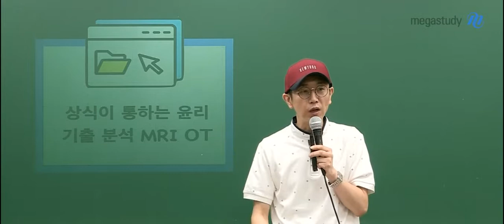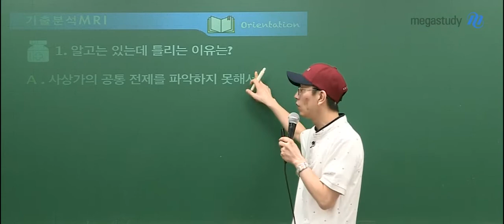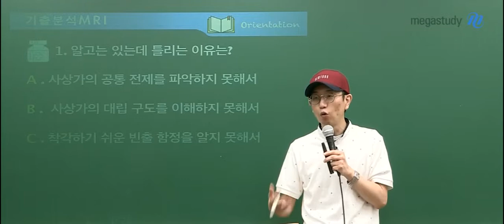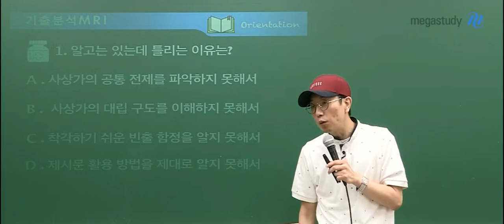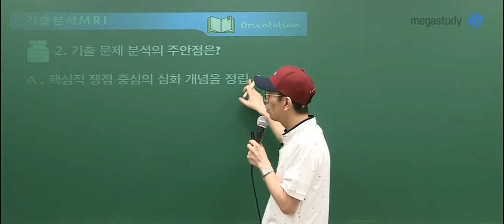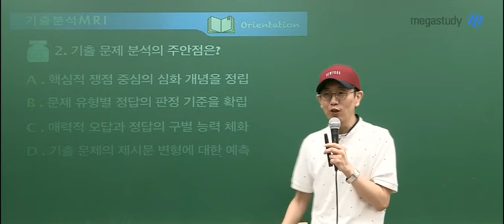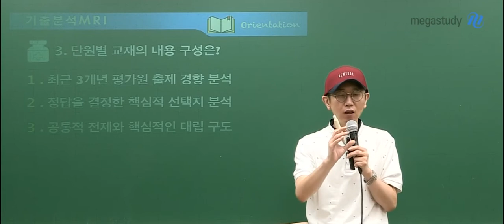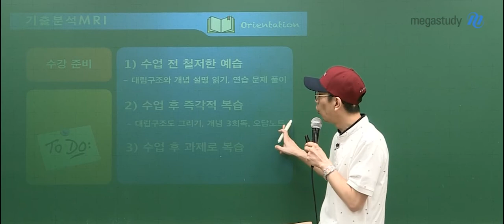[메가스터디] 윤리 강상식 쌤 - 2020 강상식 윤리와 사상 기출분석 MRI 오리엔테이션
기출 문제를 분석할 때는
최신 출제 경향에 맞는, 오답률이 높은 문항을 위주로 공부헤야 합니다.

기출을 통해서 윤리와사상의 핵심적 문항을 확인하고
스스로의 문제점을 진단해볼 수 있습니다.

Q1. 알고는 있는데 틀리는 이유는?

-사상가의 공통 전제를 파악하지 못해서
-대립구도를 이해하지 못해서
-착각하기 쉬운 빈출 함정을 알지 못해서
-제시문 활용 방법을 제대로 알지 못해서

Q2. 기출 문제 분석의 주안점은?

-핵심적 쟁점 중심의 심화 개념 정립
-문제 유형별 정답의 판정기준 확립
-매력적인 오답과 정다브이 구별능력 체화
-기출 문제의 제시문 변형에 대한 예측
-정답을 자신있게 선택하는 사고력 강화

Q3. 교재의 내용 구성은?

-최근 3개년 평가원 출제경향 분석
-정답을 결정한 핵심적 선택지 분석
-공통적 전제와 핵심적인 대립구도
-오답률 높은 단원별 관련 기출문제

기출 문제를 활용해서 새롭게 출제될 킬러 문제를 대비하고 싶다면,
내가 선택한 오답이 왜 함정인지 혼란스러운 친구들이라면,